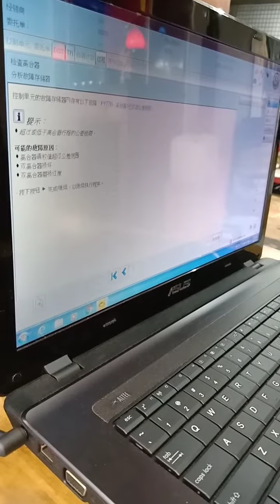高雄珮瑜汽車0970255866福斯TOURAN